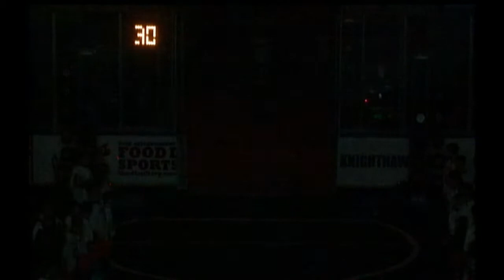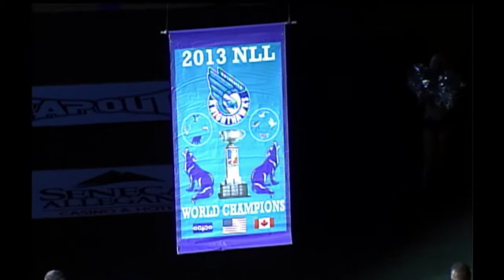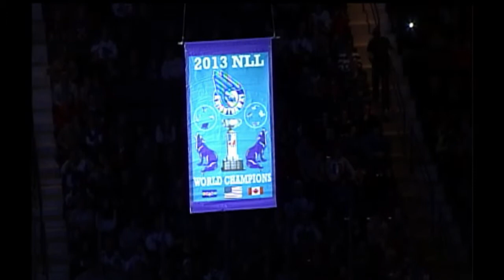2013 Championship Banner